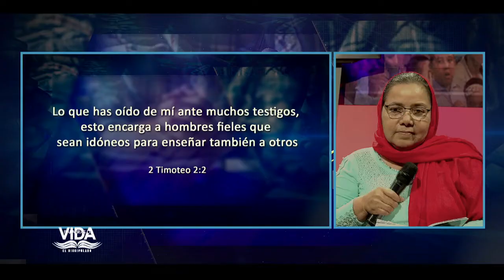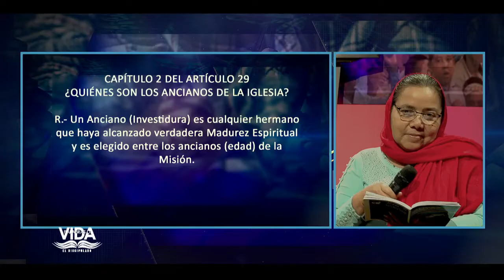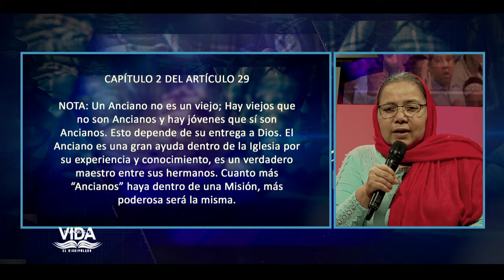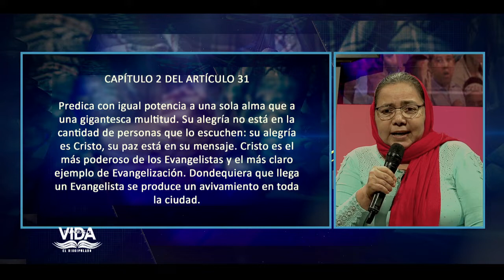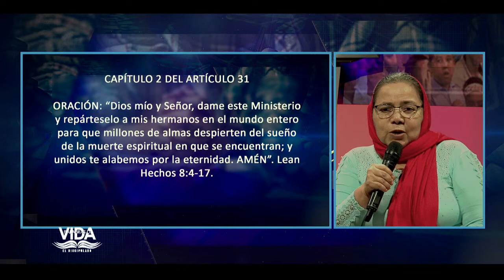EMILIO PEREZ | #15 | LOS MINISTERIOS | DISCIPULADO | PALABRAS DE VIDA | LAS JOYAS | LUZ TV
Articulo 28
Articulo 29
Articulo 30
Articulo 31

Invitado:
José Rengifo.

Diseño:
Carlos Gonzalez.
Alex Morales.

Generador de Caracteres:
Adrian Quiñonez.
Eddy Zambrano.
Yorbin Rodriguez

VTR:
Samuel Banks
Juan Marquez
Carlos Gonzalez.

Yorbin Rodriguez
Juan Marquez.

Sonido:
Javier Medinas.
Efrain Garcias.

Cámara:
José Banks.
Samuel Banks.
Adrian Quiñonez.
Juan Marquez

Jefe de Piso:
Samuel Banks.
Juan Marquez.
Génesis Reyes.

Master:
Adrian Quiñonez.
Yefferson Montilla.
Genesis Reyes.

Iluminación y Fotografia:
Samuel Banks.
José Banks.

Ambientación y Atrezzo:
Sara Banks
Elsa Banks.

Captadores de video:
Erikc Torres.
José Perez.
Pedro Salazar.
Angel Crespo.

Productor Ejectivo:
Jaime Banks Puertas
Emilio Perez.

Productor General:
Samuel Banks.

Productor Designado:
Juan Marquez.

Asistente:
Genesis Reyes.

Casting:
Génesis Reyes

Director:
Samuel Banks.